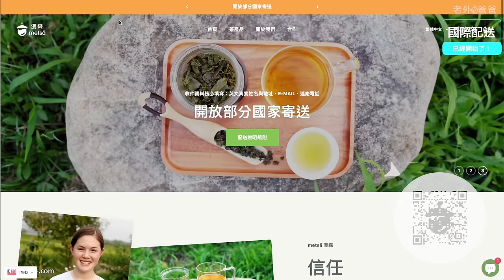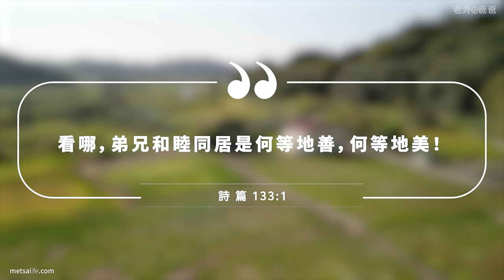我們一起做桶仔雞！如何將舊桶子變成奇妙的烤箱 Roasting Chicken in a Can?! Taiwanese Turn Old Cans Into Genius Roasting Oven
您提出需求，我們提供服務！我們現在提供經濟包裝茶包：簡單包裝，更低價格，同樣美味的茶=CP值更高！最近也開始賣我們小孩喜歡穿的鄉村風蛋糕裙！還有限量的手帕和小孩的手工。您可以在我們的網站上獲得更多資訊： 買得到。謝謝你的支持！

幾個星期前，我們邀請教會朋友來我們家慶祝農曆新年。那是一個陽光明媚的日子，微風輕輕吹過樹梢，我們的任務是用台灣的方式烤雞！這對我來說是一個全新的體驗。我們享受了揮汗勞動之後的美成果（正如你在之前的視頻中所看到的：這真的是是一個有趣的嘗試。感謝朱弟兄家來幫忙，陪伴和指導我們烹煮了如此美味的一餐，為孩子們留下了珍貴的回憶。希望你們喜歡今天的視頻。你有試過這樣做烤雞嗎？你有什麼不同的做法嗎？還有哪些其他食物可以用這種方式烹飪？請在下面的評論中與我們分享！我們下次見～Stephen

A few weeks back, some church friends came to our home to celebrate Chinese New Year. It was a beautiful sunny day, a cool breeze was blowing through the trees, and we were on a mission to roast chicken, Taiwanese style! This was a completely new experience for me. I’ve enjoyed the laborious and delicious results of Kongyao (as you can see in this previous video： but I’ve never roasted a chicken in a can, with bamboo fuel. This was going to be interesting. Thanks to the Zhu family for coming over and helping us such a delicious meal, and precious memories for the children. We hope you enjoy today’s video. Have a you ever cooked chicken this way? Do you do anything differently? What other foods can be cooked this way? Please share with us in the comments below!

🏪 好消息-老外爸爸網路商店開幕了，我設計的Explore Taiwan, Fatherhood, 和 Always Be Ready T恤和新手爸爸+家庭領袖線上課程都在這裡：